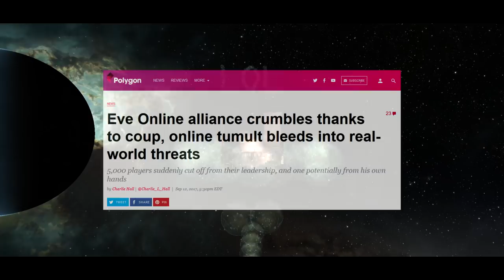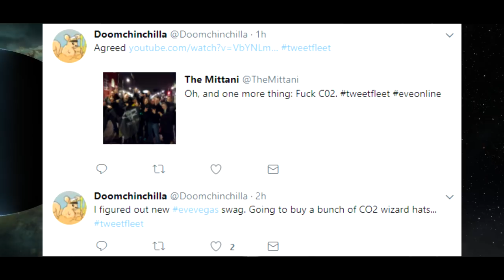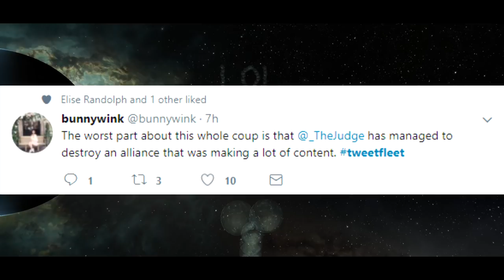RMT Records Presents: Judge's Gonna Cut You Down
Betrayal is the only truth that sticks. - Arthur Miller

In the style of "God's Gonna Cut You Down" by Johnny Cash
Lyrics, Vocals, Guitar - Ungaar
Lyrics: Myrrdin Calyx
Video: Cryo Huren

You can fly safe for a long time
Fly safe for a long time
Sooner or later Judge’ll cut you down

Go tell that pious traitor
Go and tell the content creators
Tell the badgers
The bees, and the
The back stabbers
Tell ‘em that Judge’ll cut you down

Well my goodness gracious, look at that front page
My heads in a spin from the panic and rage
The Judge went down on bended knee, gave up the empire to Mittani
In the dark of the night, he locked up the gate
Became goon vengeance in a twist of fate
He says it’s done for the  greater good
Because if he didn’t do it then someone would!

Well you may think that you’re you’re thick as thieves
Fighting together in wars, flying together in fleets
But money talks, and ISK can sing
and greed will make a loyal man topple a king.